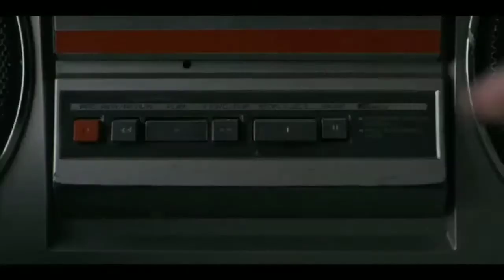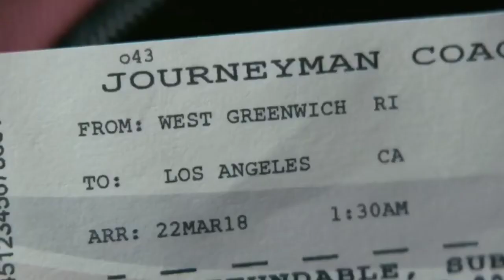Wayne-Duncan-Laurence-Arcade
Song: Duncan-Laurence-Arcade